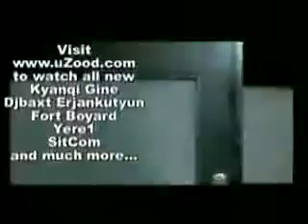Vorogayt - Episode 60 Part4